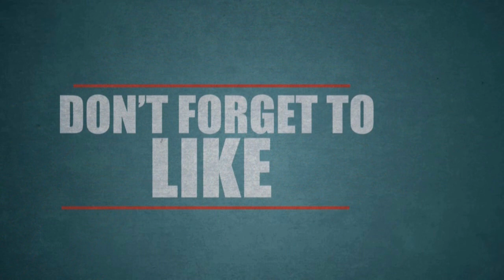BIGG BOSS 31-08-17 Promo 1| Tamil